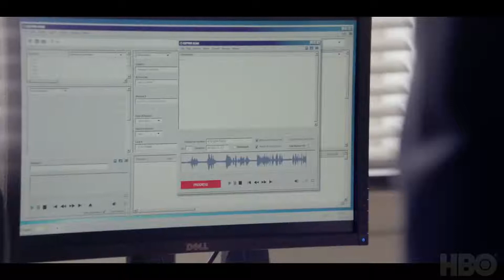WE OWN THIS CITY - Official Teaser Trailer (2022) Dagmara Dominczyk, Treat Williams, Don Harvey